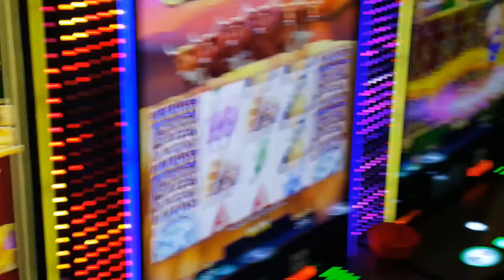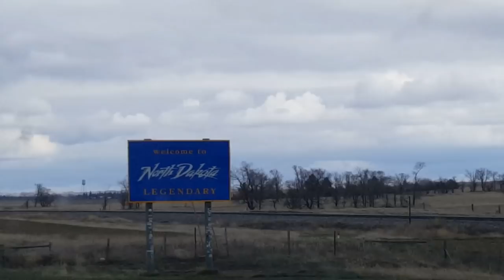SUQUAMISH, WA 2018 POW WOW VLOG # 47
Trip to Washington with my Young Bear brothaz, host drum duties.. More vids to come..Like and